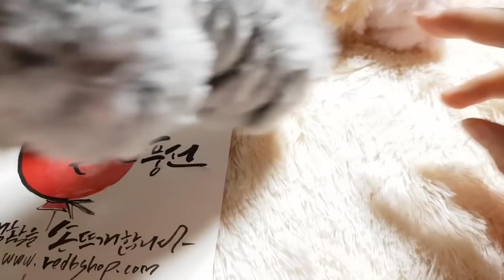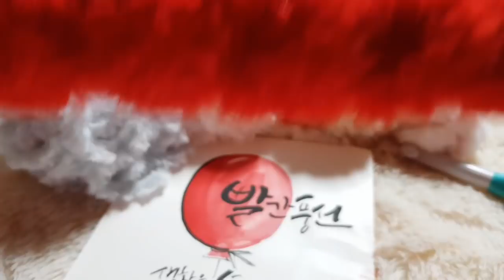방울 쁘띠쉐어 목도리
실용주의 크로쉐 디자이너 섬김이의 심플 야심작
폭시폭신과 래빗으로 만드는 쁘티네키목도리를 공개 합니다.

배우시고 가르쳐 주시는 분들 모두 하나님의 마음을 함께쉐어 하는 아름다운 겨울이 되시길 기도 합니다.^^♡

매장 방문 : 평일 10:00~17:00

주소 : 세종시 조치원읍 문화 6길1